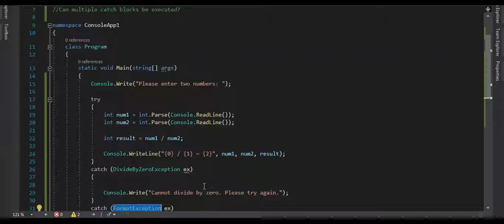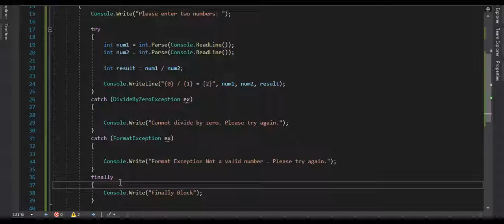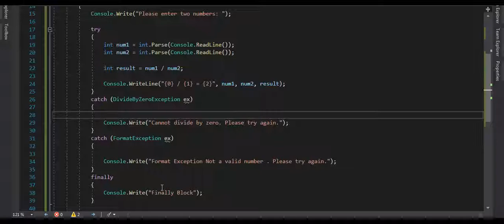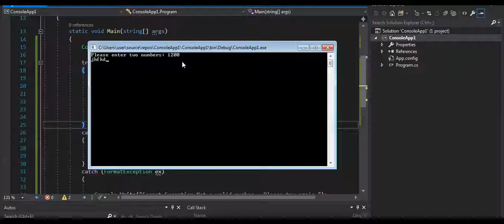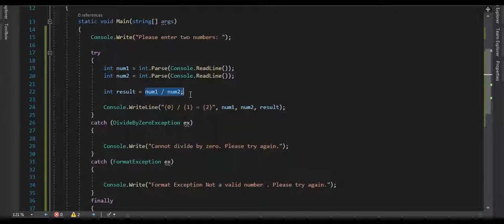#1 Can multiple catch blocks be executed? | C# Interview Q&A in Tamil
Can multiple catch blocks be executed? | C# Interview Q&A in Tamil